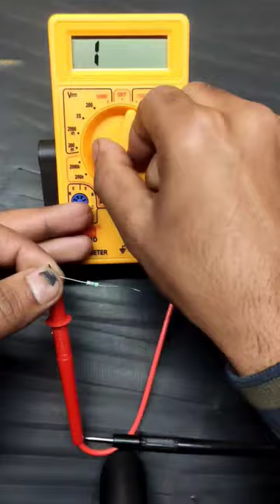How to check a Resistor Using Digital Multimeter? | Resistor checking with Digital Multimeter